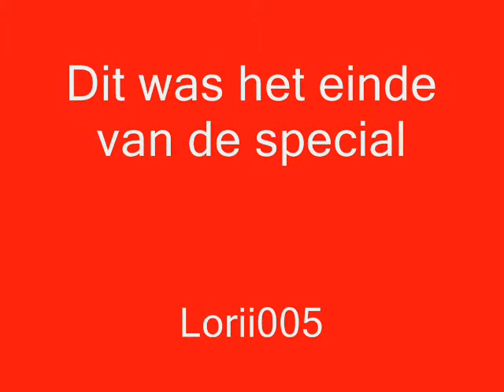mario 64 bloopers deel 1.1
Dit is een gewone blooper special
Binnen kort is het vervolg van mario 64 bloopers deel 1